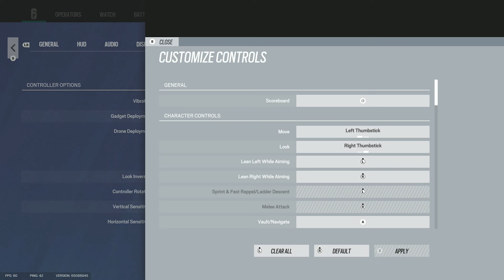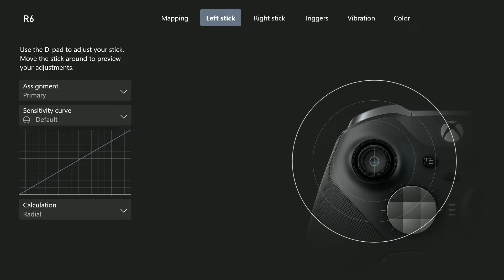The #1 BEST *SLOW SENS* DEEP FREEZE CONTROLLER CHAMPION Settings & Sensitivity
Here is my Updated Sensitivity:

FOV: 90
Vertical: 45
Horizontal: 55
DEADZONES:
LEFT: 8
RIGHT: 8
Controller rotation: classic
*ADS SENS*
Scope 1.0x: 21
Scope 1.5x: 28
Scope 2.0x: 31
ACOG 2.5x: 31
Scope 3.0x: 31
Scope 4.0x: 35
Scope 5.0x: 35
Scope 12.0x: 35
ELITE SERIES 2 SETTINGS:

Sensitivity Curve:
Left Stick: Default (Default Analog)
Right Stick: Delayed 5 Tick (Extended Analog)

Controller: Elite Series 2
Headset: Hyper X Cloud 2
Monitor: BenQ Mobiuz EX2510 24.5 Inch 1080P 144Hz

4, Rainbow six siege xim 4, rainbow six siege xbox
4, Rainbow six siege xim 4, rainbow six siege xbox